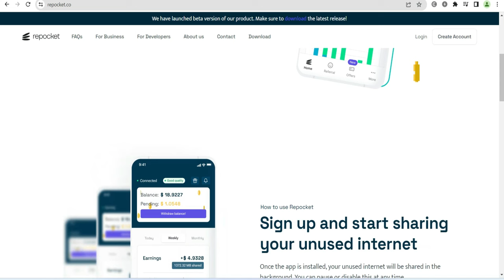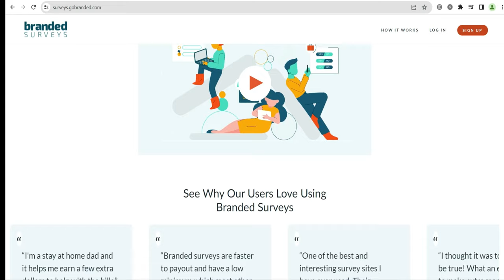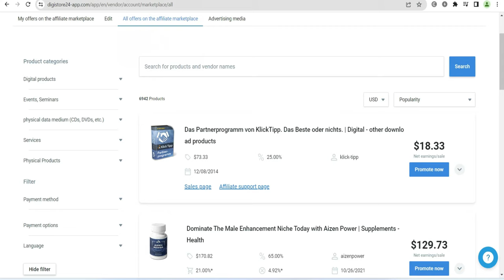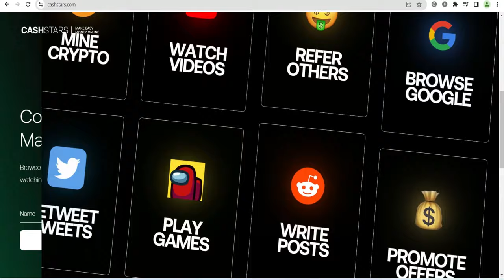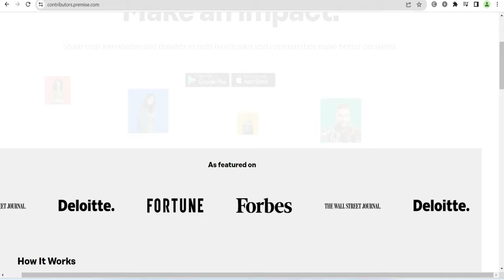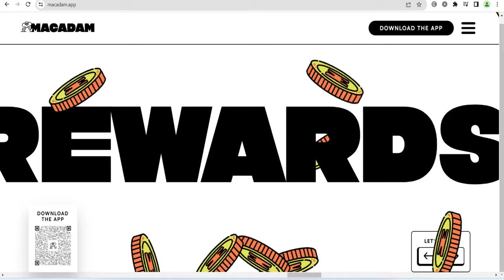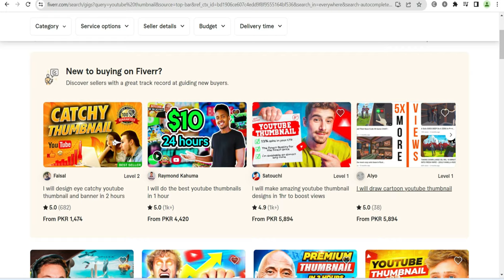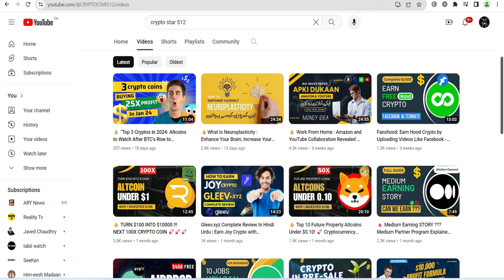💰Top 24 Apps To Make Money Online In 2024 | Side Hustle Jobs🚀🚀🚀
🗣 Or search 👉 @cstar512

👨🏻‍💻 Video Description:
🚀 Explore a world of online earning opportunities with my latest video!
💰 I dive into side hustle jobs and share valuable insights on how to make money online. 🌐 In this video, I discuss various platforms and strategies to boost your income. From cryptocurrency with Cryptotab Browser to unique earning sites like Repocket.co, Bananabucks.co, and Surveymagic.co, I've got you covered!

top 10 online earning platforms, how to earn money, best altcoins 2024, top 10 trending crypto coins, crypto investment daily profit

💡 Learn about user engagement and surveys on Usercrowd.com, Surveys.gobranded.com, and Fanshood.io. Discover the potential of social media platforms like Facebook, Gab.com, and TikTok, and explore the world of cryptocurrencies such as ETH and BNB. I also touch on YouTube monetization, Gleev.xyz, Joystream, and crypto opportunities.

🎮 Unlock earning possibilities with Tou Town's online game and platforms like Lootup.me, Cashstars.com, Rewardy.io, Tallyup.com, and Cointiply.com. Explore the gig economy with Premise.com, Rewardful.com, Partnerstack.com, Macadam.app, and Volutic.com. money in digital marketing, top 10 online earning platforms, digital marketing earning proof

🛍️ Dive into the world of e-commerce with Etsy.com, Kittl.com, and Amazon.com. Unleash your creativity with Canva.com and offer your skills on Fiverr.com. Learn about Amazon Associates and how to maximize your earnings on Pinterest.com.

👉 Don't miss out on the abundance of online opportunities waiting for you! Watch the video now and start your journey to financial freedom! 💼💻